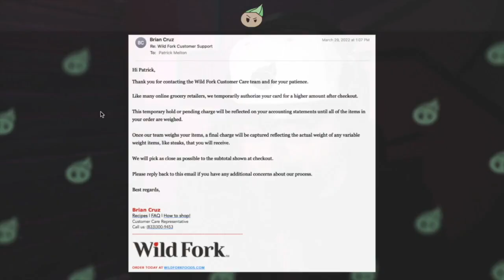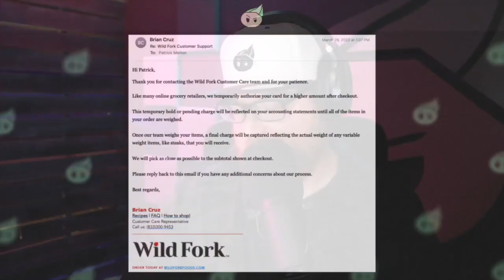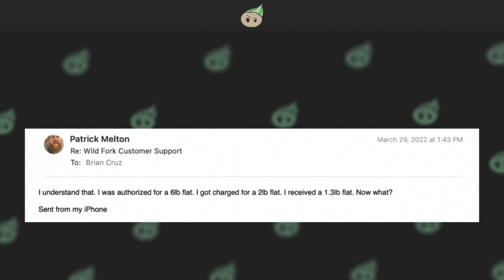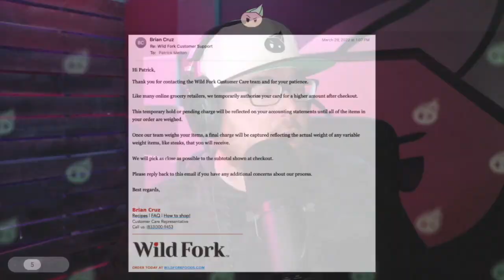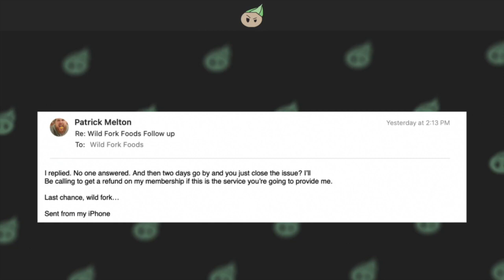Is WILD FORK Scamming Customers???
Does Wild Fork Foods rip off customers? Patrick's recent experience suggests they overcharge for meats by weight, and then bury customer service requests. A quick search for Wild Fork customer service yields similar results. So what's the deal? Is Wild Fork worth it? Should Patrick get a refund? Where do you buy your meats for BBQs or smoking?